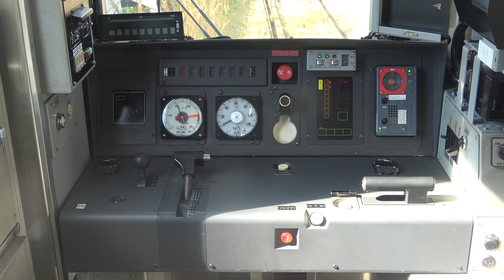【4K60fps】南武線南部支線尻手～浜川崎往復前面展望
E127系V2編成ワンマン運転
ヘッドホン推奨